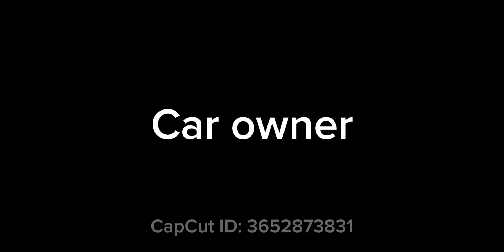POV average life of a cat owner ￼￼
Just get a dog ￼